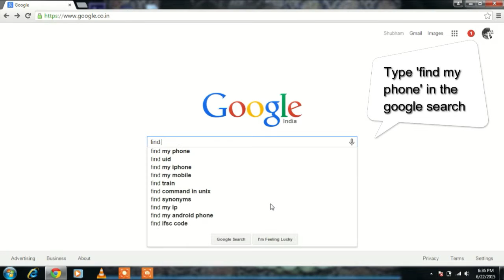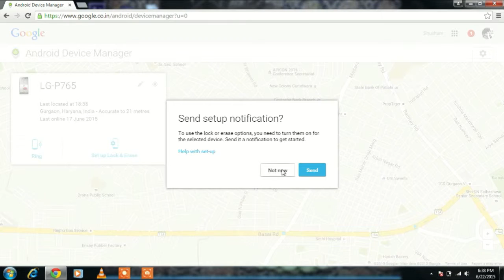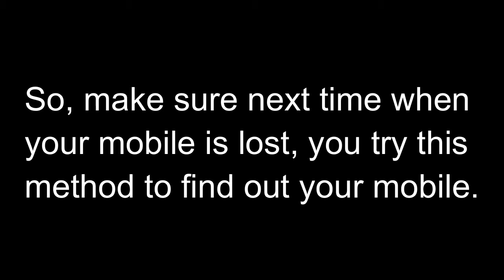How to Find a Lost Mobile Phone | Google's Latest Technology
How to Find a Lost Mobile Phone:
Have you lost mobile? Too tensed about that?
Don't worry. Get the help from the tech giant Google. Google will help you to find your lost mobile phone.

In this video, you will get the best method you can try to find your lost mobile phone and how Google can help you.

Steps to find your lost mobile phone:
1. Go to Google.com and sign-in with your Gmail account registered with your android mobile phone.
2. Just type "find my phone" in the Google's search query box.

After that, you are all set, then Google will do the rest part of the work. It will start searching for your mobile phone to it's nearest location.

After it searched the location of your mobile, you can even make a ring to your mobile.
Don't worry if your mobile was in silent mode or the volume was too low. Google will ring your mobile to it's highest volume no matter how much it's volume was or was in silent mode.
Please follow this video to know more and to get the best results.